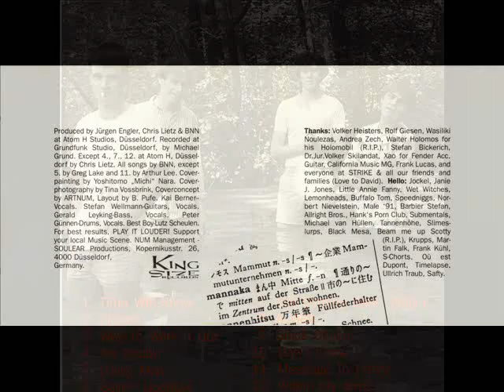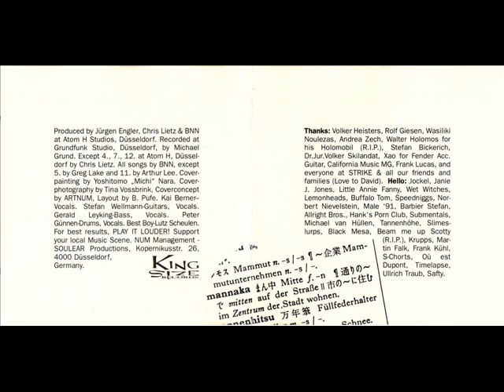The Birdy Num Nums Mannaka Over The World 10 Don t know